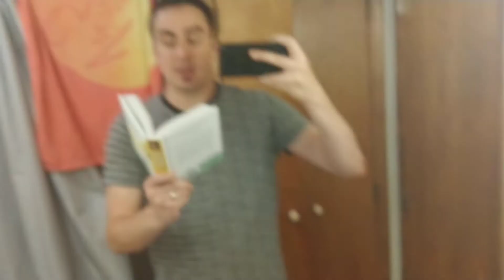Devotional For June 24th - Wake Up To The Word - Joyce Meyer - Accomplish